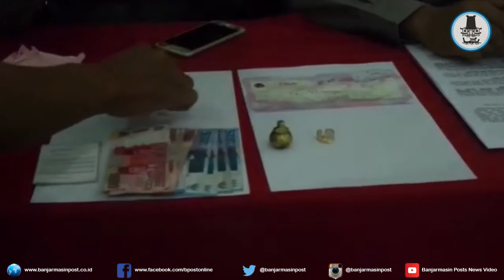Kawanan Penipu Batu Merah Delima Antar Pulau Dibekuk